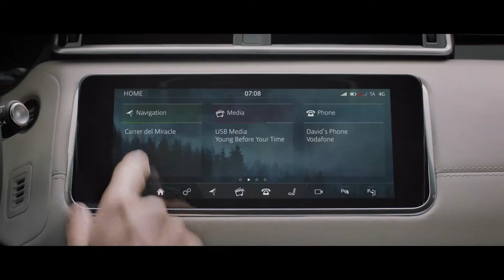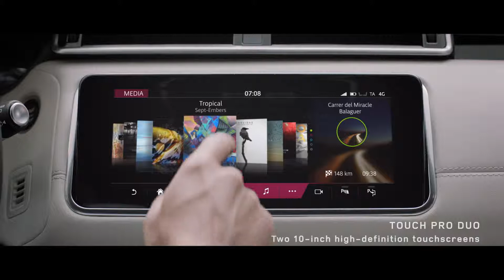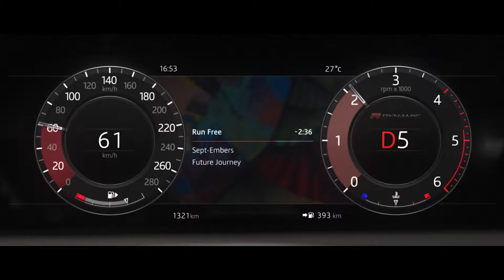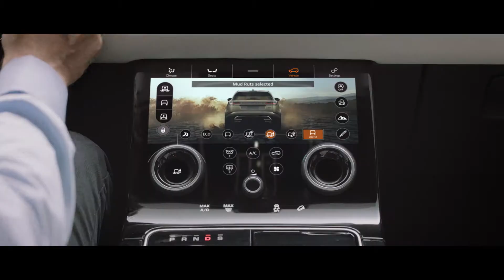2018 NEW RANGE ROVER VELAR PRODUCT FILM